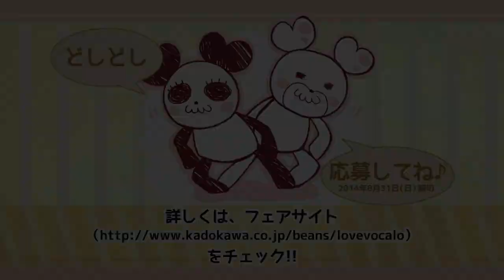ビーンズ文庫 超ボカロ大好きフェア 開催中!!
ビーンズ文庫のボカロ作品、大ヒット爆走中!!
それを記念して、超人気Ｐ「HoneyWorks」「れるりり」の激レアグッズ全員プレゼント!!（応募締切　2014年8月31日）
くわしくはフェアサイトをチェック!!